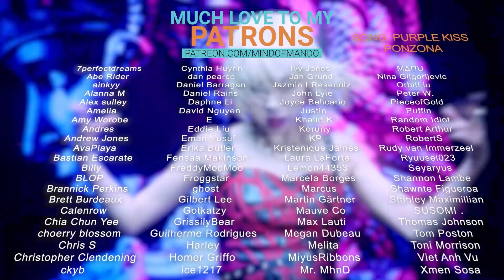OH MY GIRL JIHO - Sunday Morning REACTION & LIGHTSTICK UNBOXING | WHIPPED FOR JIHO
Hello, human.
LINKS FURTHER DOWN!